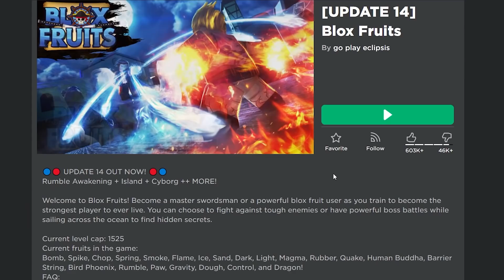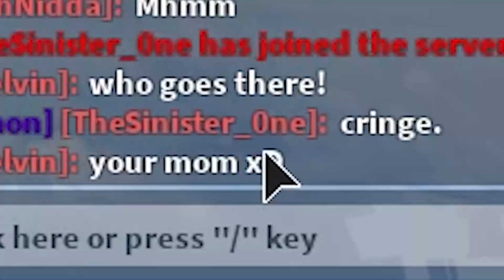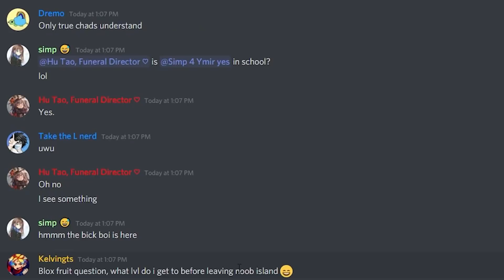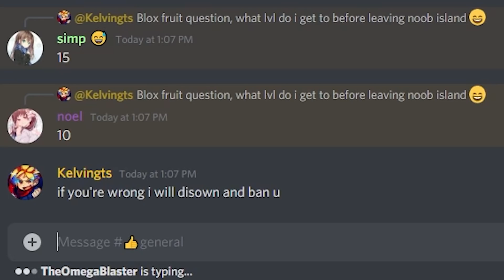NOOB TO GOD! PART 1 *Usopp's Journey to God* Obtaining His Ultimate Range Weapon! Blox Fruit ROBLOX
Video: Well you asked ffor it guys :P